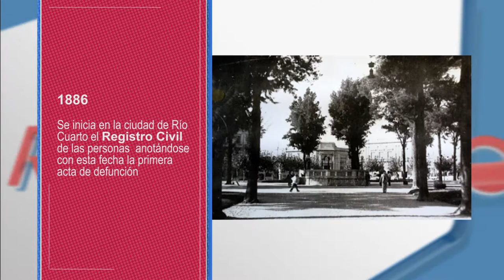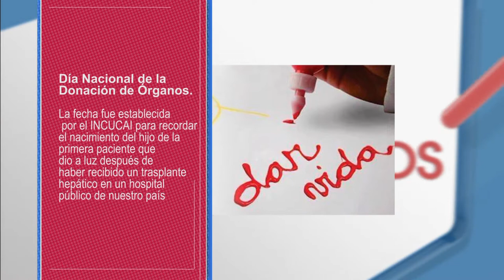HOY RECORDAMOS 30 DE MAYO